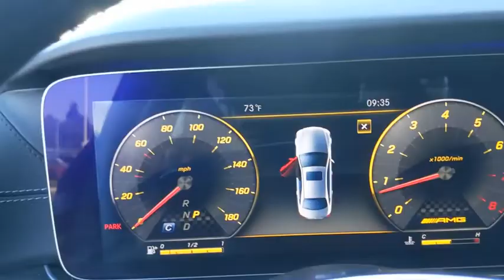2018 Mercedes-Benz E-Class Pleasanton, Walnut Creek, Fremont, San Jose, Livermore, CA 34714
2018 Mercedes-Benz E-Class
2018 Mercedes-Benz E-Class AMG E 43 - Stock#: 34714 - VIN#: WDDZF6EB9JA321183

** WE ARE OPEN **CALL NOW TO SCHEDULE A VISIT(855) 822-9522.Local Trade, One Owner, Non Smoker, Clean Carfax, Apple Carplay, Android Auto, CERTIFIED PRE OWNED, 4MATIC, Adaptive Highbeam Assist, AIR BALANCE Package, Heated & Ventilated Front Seats, LED Intelligent Light System, Lighting Package, Power Rear Window Sunshade, Premium 2 Package, Wheels: 20 AMG Twin 5-Spoke w/Black Accents. Certified. Selenite Gray Metallic 2018 Mercedes-Benz E-Class E 43 AMG 4MATIC 4MATIC 9-Speed Automatic 3.0L V6 BiTurboMercedes-Benz Details:* Limited Warranty: 12 Month/Unlimited Mile beginning after new car warranty expires or from certified purchase date (for Mercedes-Benz Certified Pre-Owned program)* 165 Point Inspection (for Mercedes-Benz Certified Pre-Owned program), 126 Point Inspection (for Mercedes-Benz Vans Certified Pre-Owned program)* Includes Trip Interruption Reimbursement and 7 days/500 miles Exchange Privilege (for Mercedes-Benz Certified Pre-Owned program), Within OEM Warranty less than 3 years old or 36,000 miles, CPO Extended Limited Warranty includes 2 years & up to 100,000 miles. Out of OEM Warranty less than 5 years old or 75,000 miles, CPO Extended Limited Warranty includes 1 year & up to 100,000 miles (for Mercedes-Benz Vans Certified Pre-Owned program)* Roadside Assistance* Transferable Warranty* Vehicle History* Warranty Deductible: $0